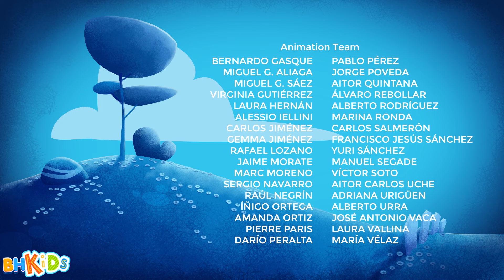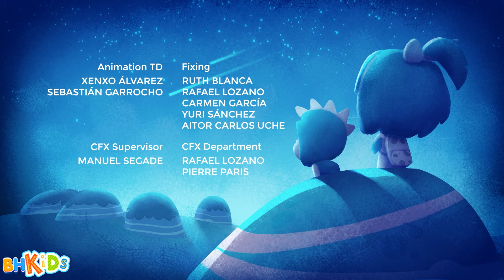Cleo and Cuquin - Trận Bóng Lớn - Phim Hoạt Hình Dành Cho Trẻ Em Hay Nhất 2024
Tập phim : Cleo and Cuquin - Trận Bóng Lớn - Phim Hoạt Hình Dành Cho Trẻ Em Hay Nhất 2023